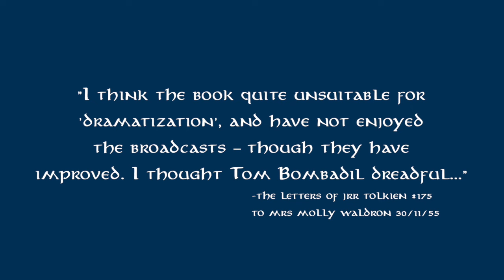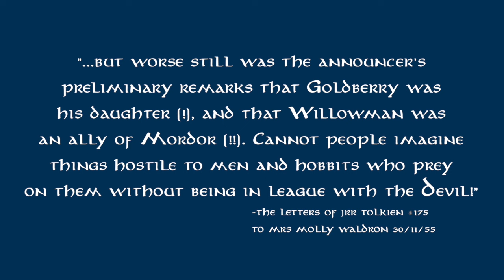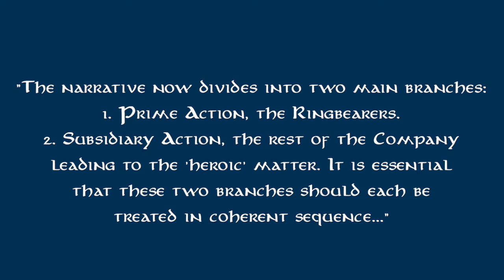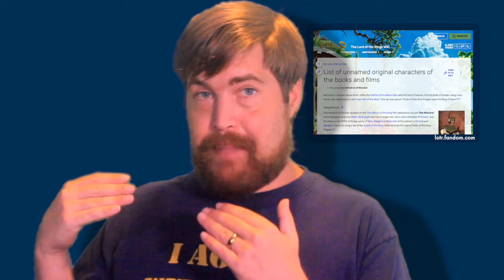TOLKIEN ADAPTATION MONTH YEAR 3 WEEK 2: The Other Middle-earth Radio Adaptations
I've talked about one already; here's the rest (that I've found)!

0:00 Intro
1:19 1955
12:00 1979 (A)
21:24 1979 (B)
32:26 1981
49:34 1992
57:43 Conclusion